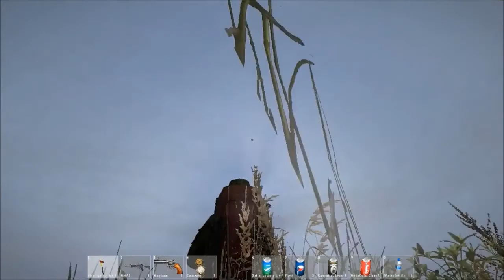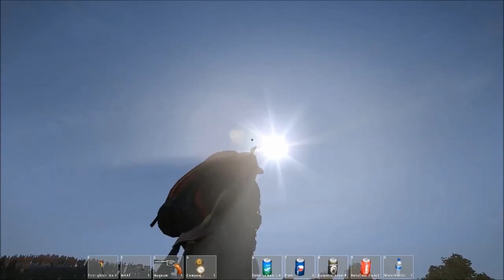Lets Play DayZ Part 4: The Swoosh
The wacky adventures (neither wacky or adventurous) of me and my good bud, Jordan, team up to tackle this wonderful world of zombies. Watch as we gather food, battle zombies, torment other players, or get tormented by them in this Zombie survival game. Spoiler Alert: We Suck at This Game, at least I do.

DayZ is a zombie survival game in which you gather materials to help further yourself live in this world. Encountering zombies, terrible people, and the dreadful rotten fruit. These obstacles shall always be in your way of trying to survive in the post-apocalyptic land of DayZ.